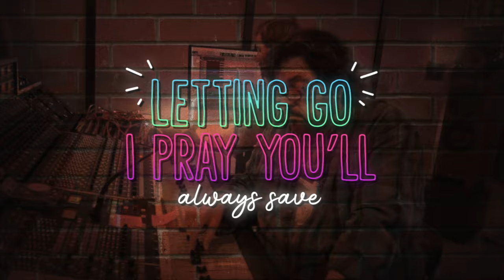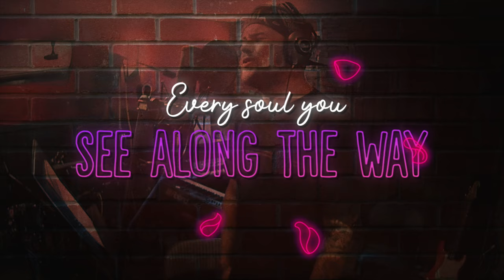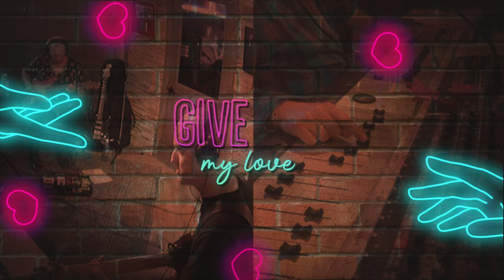Alan Parsons - "Give 'Em My Love" ft. @JamesDurbinOfficial - Official Lyric Video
Video Directed & Produced by Trinity Houston
Featuring James Durbin, Joe Bonamassa

Music Produced by Alan Parsons
Engineered & Mixed by Alan Parsons, Noah Bruskin
Music & Lyrics by James Durbin, Julian Colbeck, Alan Parsons
ⒸAppertaining LLC & IM3Global Entertainment

GIVE EM MY LOVE

Through all the years of wasted time
The twists, the turns, the wrongs, and the rights
Was it all to lead to where you lie?
How long till the angels fly?

Holding on until the break of day
Letting go I pray you’ll always save
Every soul you see along the way
When you’re gone

Beyond the roses and the cards
What you mean to everyone
“Spread the love” that’s what you’d say
You never know who you could save
Your memory is strong
And you won’t stop living

No more patience
No more time
No more reason
No more rhyme
Every step along the way

Lead & Backing Vocals - James Durbin
Guitar Solo - Joe Bonamassa
Bass - Guy Erez
Drums - Danny Thompson
Keyboards - Tom Brooks
Guitars - Jeff Marshall, James Durbin

Written by James Durbin, Julian Colbeck, Alan Parsons
JHHK Music (ASCAP), Colbeck Songs (BMI),
Appertaining Music (SESAC) administered by Soroka Music Ltd.

From The New World album tracklist:
1.   Fare Thee Well
2.   The Secret
3.   Uroboros (featuring Tommy Shaw of STYX)
4.   Don't Fade Now
5.   Give 'Em My Love (featuring James Durbin, Joe Bonamassa)
6.   Obstacles
7.   I Won't Be Led Astray (featuring David Pack, Joe Bonamassa)
8.   You Are The Light
9.   Halo
10. Goin' Home
11. Be My Baby (featuring Tabitha Fair)

LINE-UP:
Lead Vocals - Alan Parsons, Tommy Shaw, David Pack, James Durbin, P.J. Olsson, Todd Cooper, Dan Tracey, Mark Mikel, Tabitha Fair

Backing Vocals - Alan Parsons, Tommy Shaw, P.J. Olsson, Todd Cooper, Dan Tracey, Doug Powell, Mark Mikel, Chris Shutters, Scott Hunt

Guitars - Alan Parsons, Jeff Kollman, Dan Tracey, Doug Powell, Jeff Marshall, James Durbin, Tim Pierce

Bass - Guy Erez

Drums - Danny Thompson

Keyboards - Tom Brooks, Doug Powell, Matt McCarrin, Kim Bullard

Sax - Todd Cooper

Cello on “I Won’t Be Led Astray” - Mika Larson

Guitar Solos on “Give ‘Em My Love” and “I Won’t Be Led Astray” - Joe Bonamassa